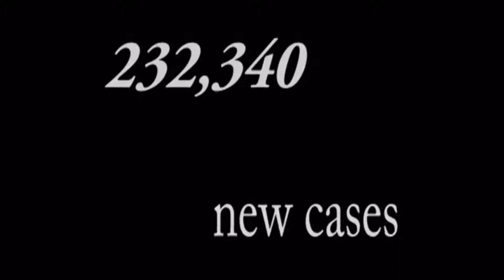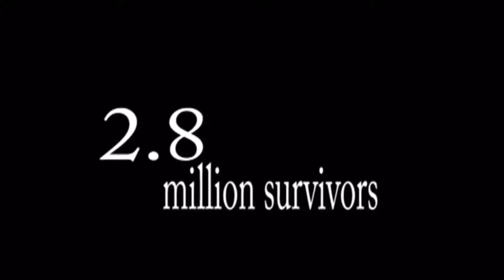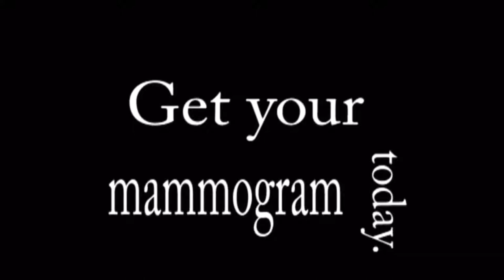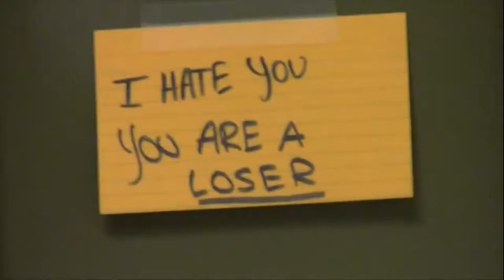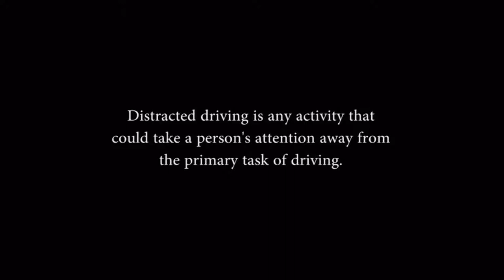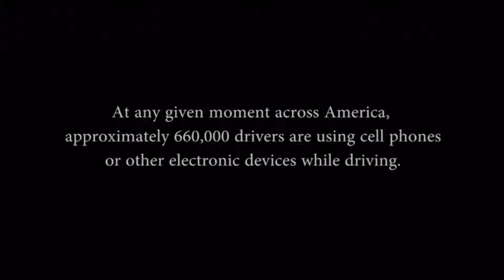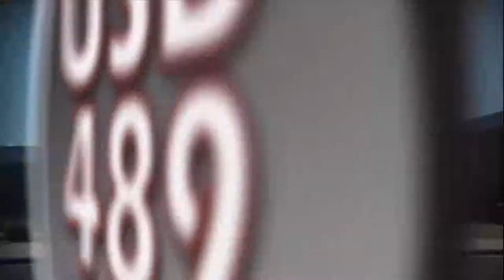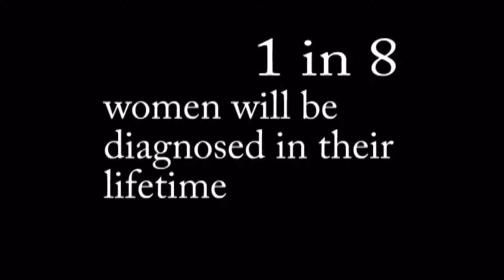HHS Boys Basketball vs. Garden City